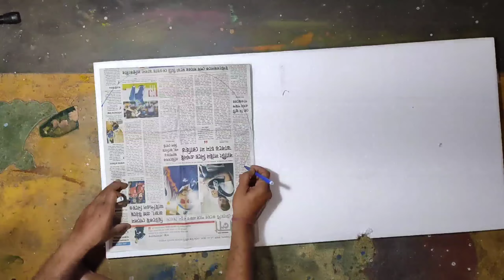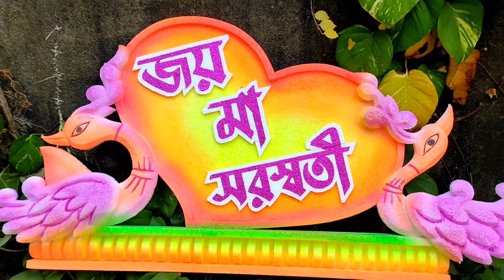Jai Maa Saraswati Thermocol decoration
Video achha lage to jarur like kare. Is channel pe mai art related tutorial video late rahta hu.